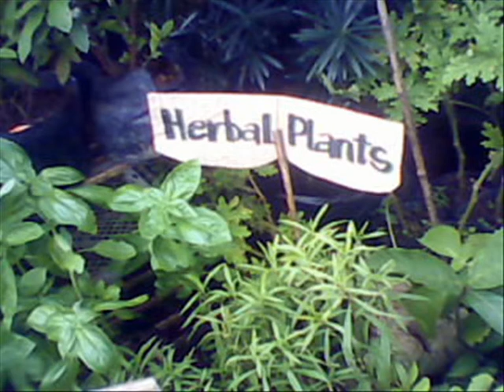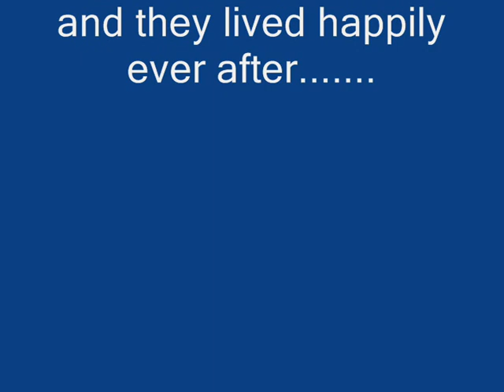akapulko ointment and lagundi